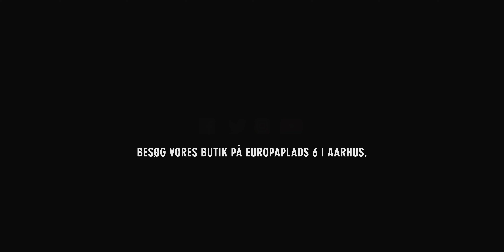Chord HUEI - High-end RIAA-forstærker i kompakt form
Chord Electronics er nok bedste kendt for deres digitale produkter, men de har også helt styr på det analoge. Den nye HUEI RIAA-forstærker er en kompakt løsning med virkelig høj ydelse. I denne video tager vi et nærmere kig på hvad den kan. Du kan selvfølgelig læse meget mere på vores hjemmeside her